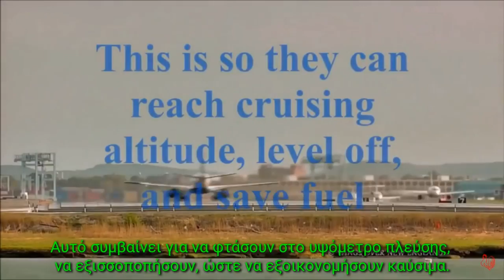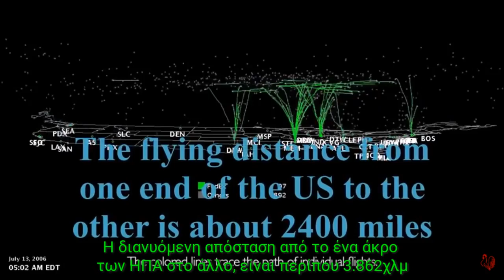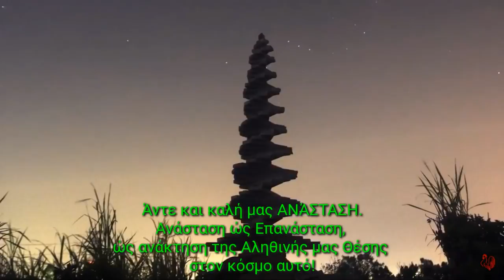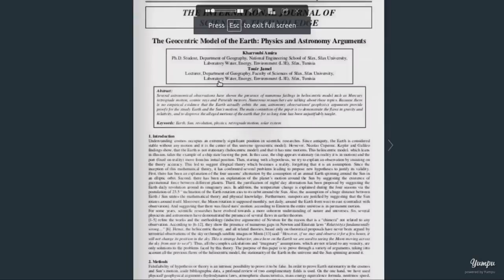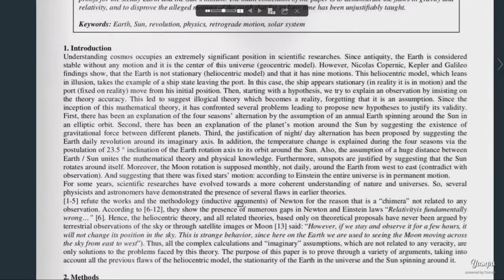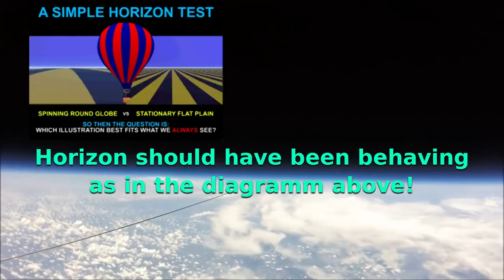Κοσμολογία 9 Ξέχνα όλα τα πιστεύω σου ΕΠΙΠΕΔΗ ΓΗ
Τo τελευταίο ακατάρριπτο ταμπού του ανθρώπου είναι η αντίληψη που έχουμε για το σχήμα αλλά και το νόημα του κόσμου που ζούμε. Είναι κατά την άποψη μου όμως θεμελιώδη ζήτημα.

Μπορείς να είσαι πετροφάγος , μπορείς να ερωτεύεσαι την ύλη και να αφοσιώνεις τη ζωή σου σε μάταιους σκοπούς όπως συλλογή μασημένων τσιχλών (ένα σωρό βλακείες υπάρχουν εκεί έξω και άλλες τόσες να ανακαλυφθούν), μπορείς να κάνεις ένα σωρό αφύσικα για τη βιολογική μας ταυτότητα πράγματα αλλά ένα πράγμα απαγορεύεται κι αυτό δεν είναι άλλο από την αποκλίνουσα προς το επιστημονικό δόγμα κοσμοαντίληψη.
Δεν δεχόμαστε δωρεές και χρηματισμό κανενός είδους.
Δεν ζητάμε συνδρομές και δεν υπάρχει κανενός είδους λέσχη ή σύλλογος.
Η μόνη προσφορά σου είναι να παλέψεις την κατήχηση σου!
Δεν έχουμε καμία σχέση με λέσχες, ελληνικές ή ξένες (Flat Earth Society κτλ)
με καμία θρησκεία, πεποίθηση, και ιδεοληψία.

Ο έξυπνος άνθρωπος συνεχώς αναζητά δίxως να νομίζει ότι γνωρίζει πάντα, και μάλιστα με ΔΕΥΤΕΡΟΓΕΝΗ γνώση.
Ο έξυπνος άνθρωπος αλλάζει γνώμη, πεποιθήσεις και απόψεις, επαναπροσδιορίζει τη στάση ζωής του,
διότι όσο ζει μαθαίνει...ενώ ο ανόητος, δεν αλλάζει ΠΟΤΕ και για κανένα λόγο!

Αυτό προσπαθούμε να πετύχουμε με ενδελεχή έρευνα και συνεχή μελέτη, σε όλα όσα θεωρούσαμε δεδομένα και
ΠΡΩΤΑ από όλα. στο μεγαλύτερο μυστήριο που γνώρισε ποτέ ο σύγχρονος ανθρώπος...
το που βρίσκεται και τον λόγο που είναι εδώ κι όχι παραδίπλα, μιας και είναι πολύ πιθανό να υπάρχει περισσότερη Γη!
Το νού σας, μην μπαίνετε καν στον κόπο να σχολιάσετε με προσωπικούς χαρακτηρισμούς, χλεύη, ύβρις, επιθέσεις, απειλές,
τραμπουκισμούς και πάσης φύσεως δημόσιας αυτοϊκανοποίησης. διότι φιλτράρονται πλέον και απλώς διαγράφονται.

Comments are filtered. Anything with personal insults, threats or abuse will not show up.

Zetetic astronomy. Earth not a globe! an experimental inquiry into the true figure of the earth!
The World Beyond The Poles - Amadeo F. Giannini
Επικεφαλής της εκπαίδευσης στην Αγγλία διδάσκει την Γη ως σφαίρα και κατηγορείται ως απατεώνας, τσαρλατάνος, αιρετικός και απειλείται με φυλάκιση!